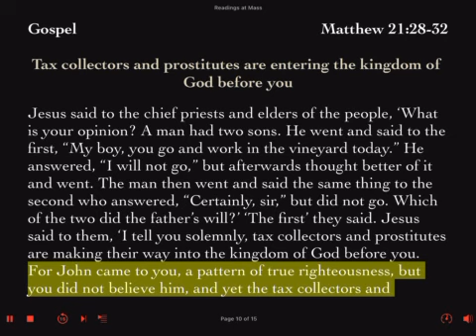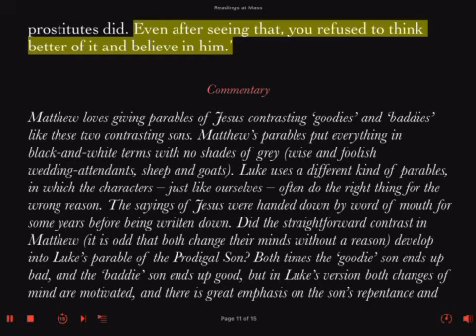1 October 2023 26th Sunday In Ordinary Time Gospel Lector's Reading Prep